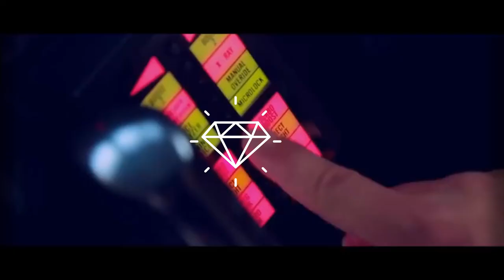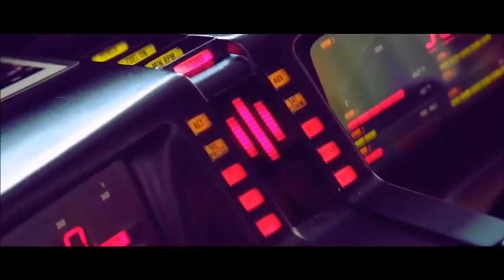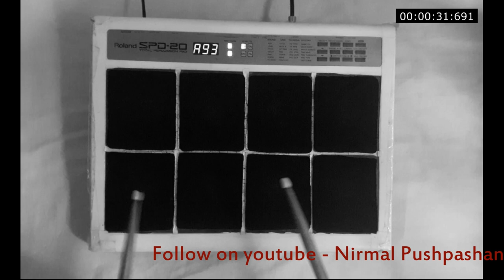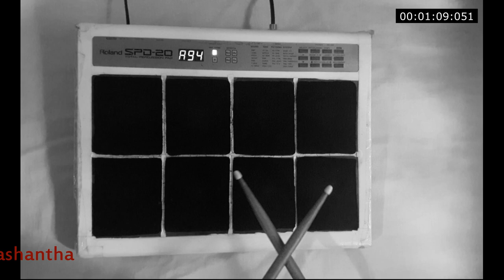KNIGHT RIDER theme music cover By- SPD 20 - Nirmal pushpashantha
Only roland SPD20 instrument were used to achieve this cover.